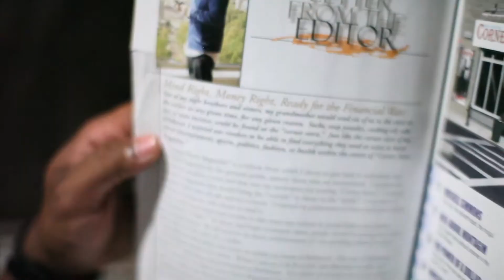Yung Joey 1017 Brick Squad Monopoly-Freestyle